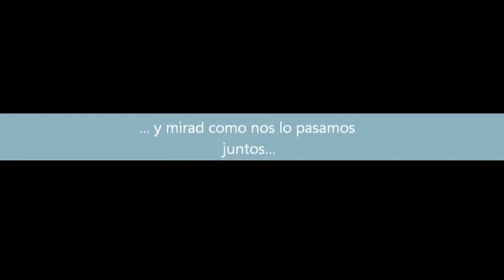Video perros BUCEO Y BOXEO Asociación ALBA 609291930 adoptar!!